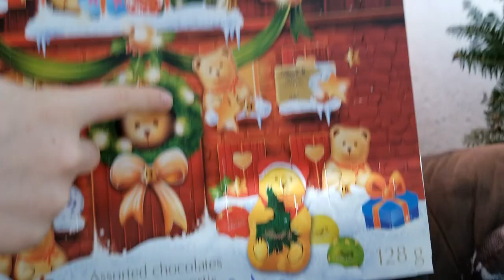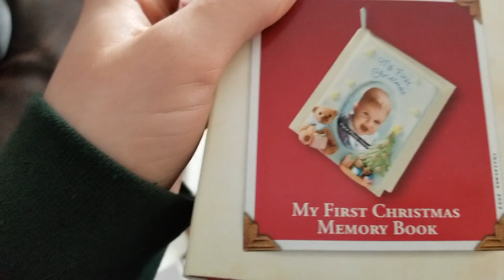Vlogmas December 10 || Angels and Twinkle Lights || The Little Minimalists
What vlogmas would be complete without a good old-fashioned trimming of the tree? Ours wouldn't. So, here it is.

How do you decorate your tree? Family heirlooms? All one color?

Angel or Star?

What about lights? Flashing or non-flashing? White or colored?

So many choices!!